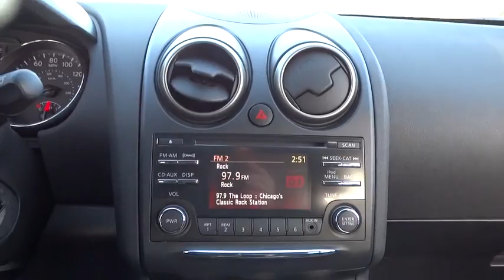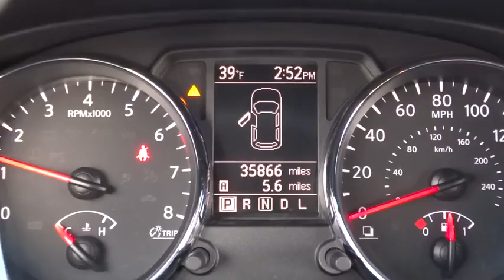2012 Nissan Rogue Countryside, Chicago, LaGrange, Westmont, Oaklawn, IL B5550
2012 Nissan Rogue

Continental Nissan
5750 S La Grange Rd